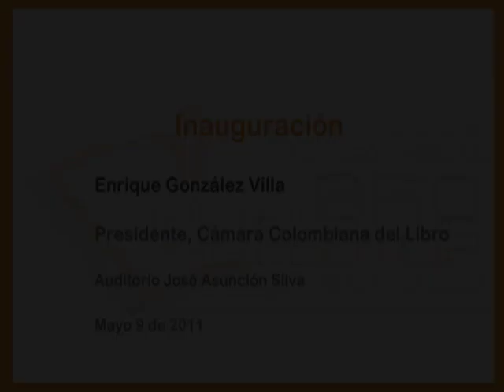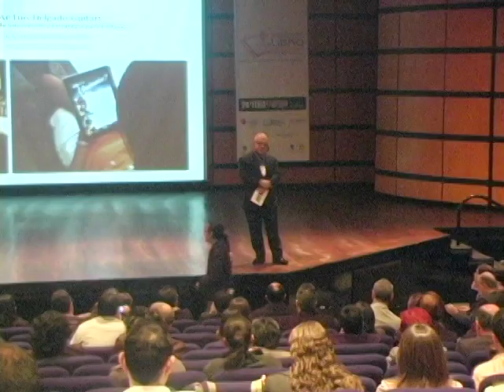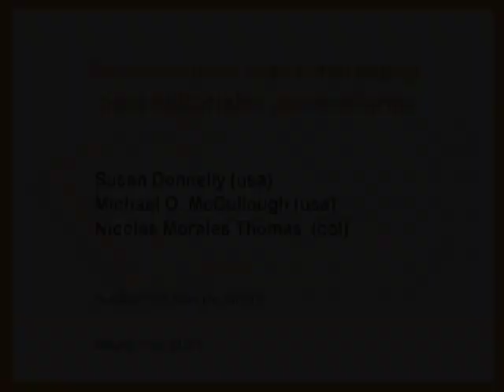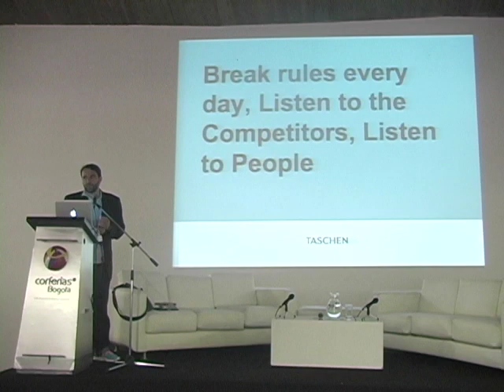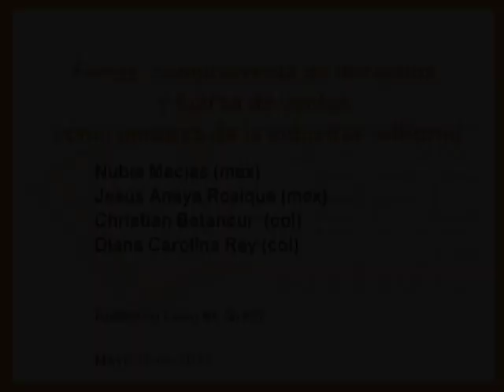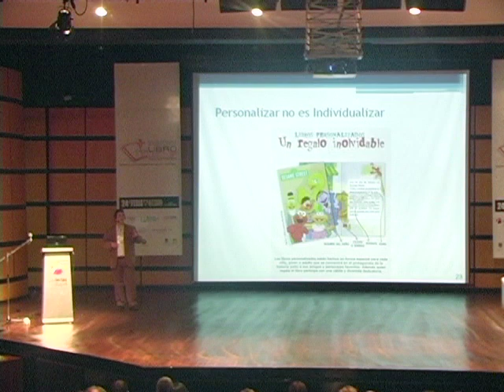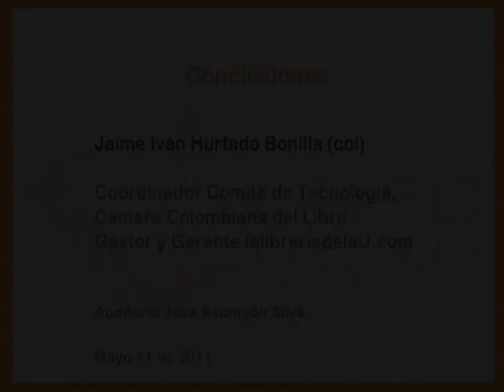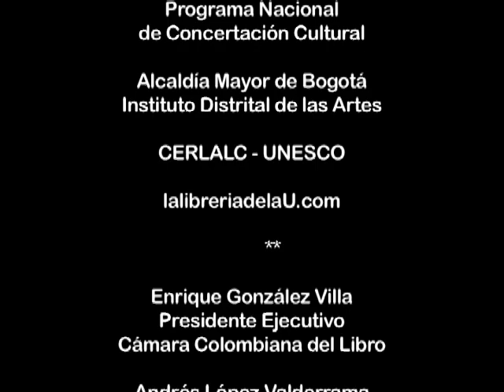Encuentro de Marketing Editorial "Cada Libro a su Lector"- 24 Feria del Libro de Bogotá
En el marco de la 24ª Feria Internacional del Libro, del 9 al 11 de mayo se llevó a cabo este encuentro profesional que contó con la participación de conferencistas de Estados Unidos, España, Reino Unido, México y Colombia.
Los expertos compartieron sus experiencias de éxito en promoción, distribución y posicionamiento editorial a través de Internet y los medios tradicionales. Debatieron e intercambiaron ideas acerca de los nuevos modelos y herramientas que se están implementando en el mundo para garantizar la comercialización y venta de libros.